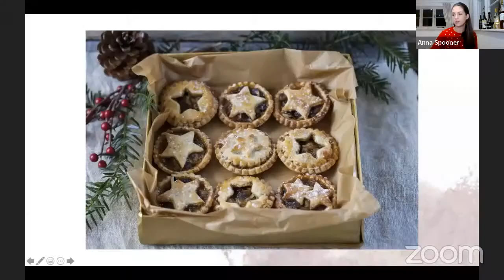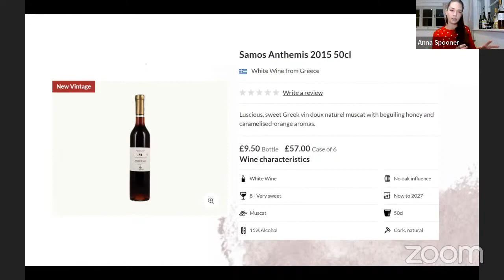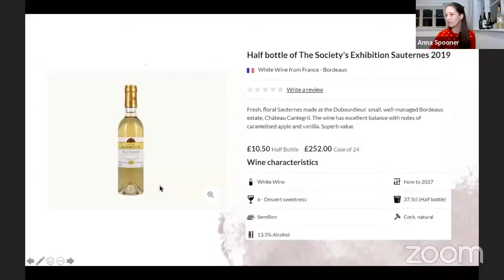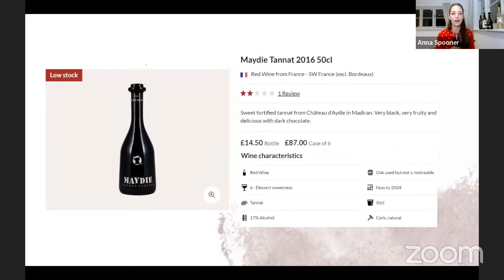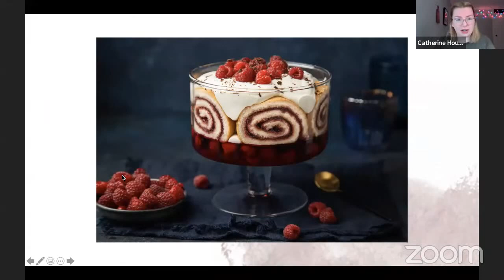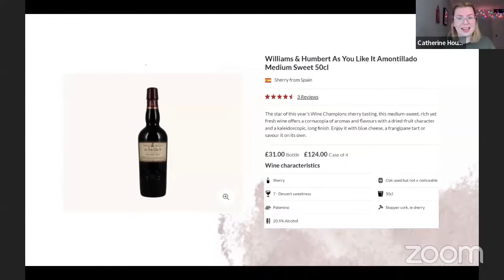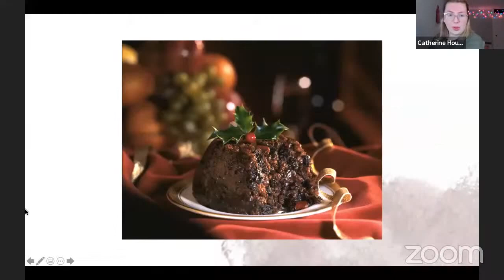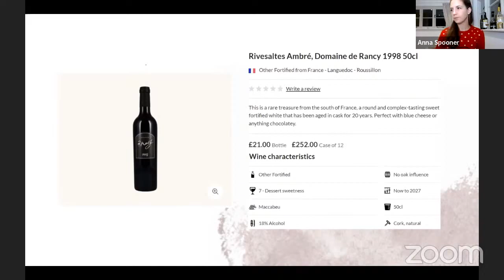Sweet Treats: Festive Puddings and Wine Pairing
Join Anna and Catherine from the Tastings and Events Team to explore the styles of sweet wines they like to pair with five popular festive desserts and to learn a Christmas pudding fact or two!

Desserts and wines featured:

Mince pies and Samos Anthemis 2014 50cl
Cranberry, pistachio and orange meringues and The Society's Exhibition Sauternes 2019
Yule log and Maydie Tannat 2016 50cl
Christmas trifle and Williams & Humbert As You Like It Amontillado Medium Sweet 50cl
Christmas pudding and Rivesaltes Ambré, Domaine de Rancy 1998 50cl